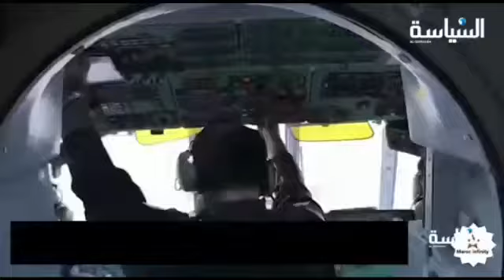4 دول عربية تشارك في أضخم مناورة بحرية بالبحر الأسود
4 دول عربية تشارك في أضخم مناورة بحرية بالبحر الأسود
 صندوق النقد يؤمن تعهدات بـ 1.415 مليار دولار لإعفاء شامل لديون السودان